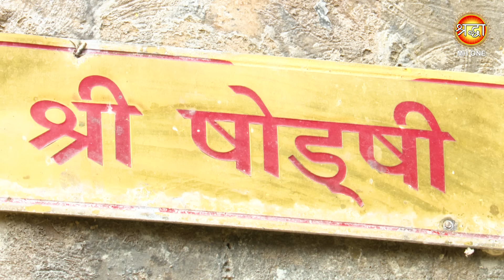माँ बगलामुखी मंदिर में किया गया हवन कभी नहीं होता विफल | Maa Baglamukhi Mandir Himachal Pradesh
माँ बगलामुखी मंदिर में किया गया हवन कभी नहीं होता विफल | Maa Baglamukhi Mandir Himachal Pradesh | Mata Baglamukhi Bankhandi

माता पार्वती के दस महाविद्याओं में से उनके आठवें स्वरूप को समर्पित है। आज हम निकले हैं, हिमाचल प्रदेश के काँगड़ा ज़िले में बनखंडी की मनमोहक और मंत्रमुग्ध कर देने वाली वादियों के बीच स्थित माता बगलामुखी के प्राचीन और सिद्ध पीठ की यात्रा पर, जहाँ पर प्रतिदिन, माता बगलामुखी की कृपा और अपनी मनोकामना को पाने के लिए भक्तों का तांता लगा रहता है। किंवदंतियों के अनुसार, भगवान श्रीराम ने भी रावण से युद्ध जीतने के लिए माता बगलामुखी की आराधना की थी। यही नहीं, यह भी माना जाता है कि माता बगलामुखी धाम का निर्माण, पांडवों द्वारा किया गया था और वह भी केवल एक रात में। आइए विस्तार से जानते हैं माता बगलामुखी मंदिर के बारे में।